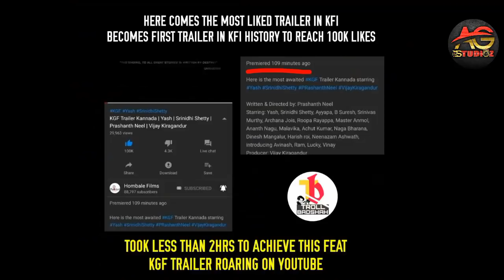ಕೆಜಿಫ್ ಅಬ್ಬರ ಕಂಡು ಇಡೀ ಇಂಡಿಯಾ ನೇ ಒಮ್ಮೆ ಶಭಾಷ್ ಎಂದು ಹೇಳುತ್ತಿದೆ | Sandalwood All Records Udies to KGF